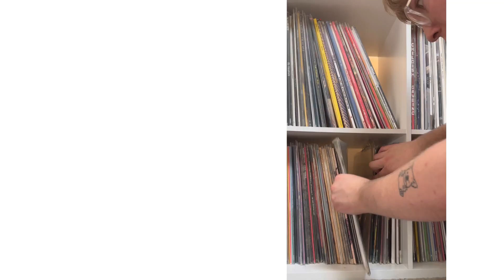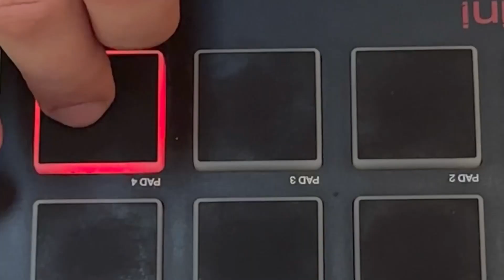The Art of Sampling (Collection Introduction)